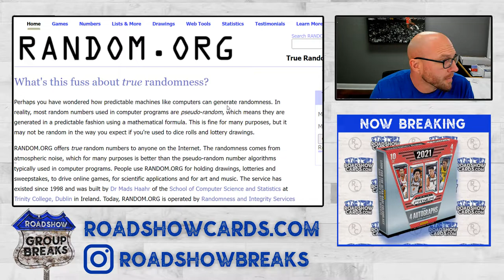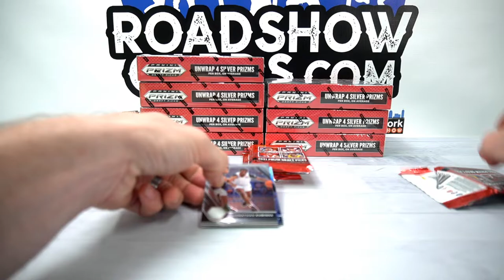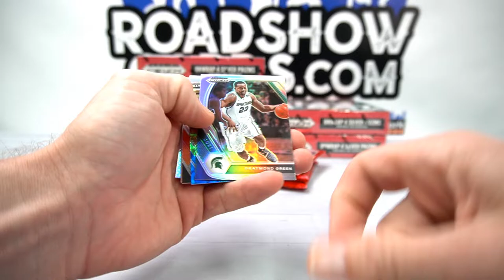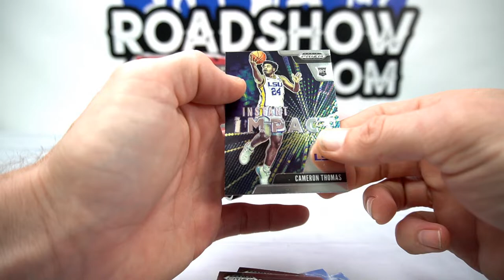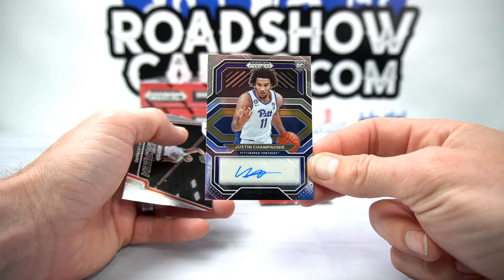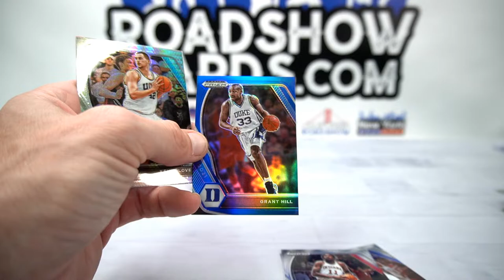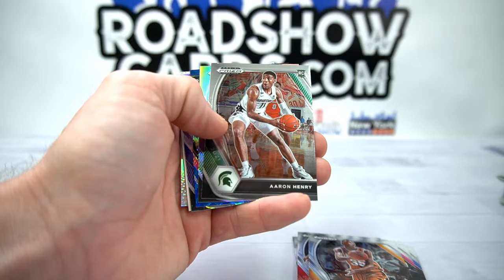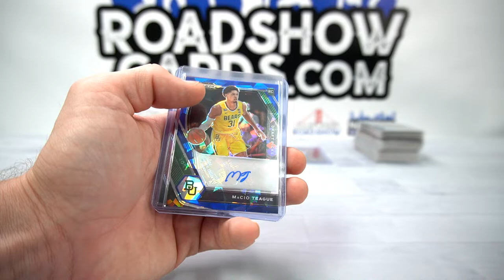2021/22 Panini Prizm Collegiate Draft Picks Basketball - 8 Box Break #1